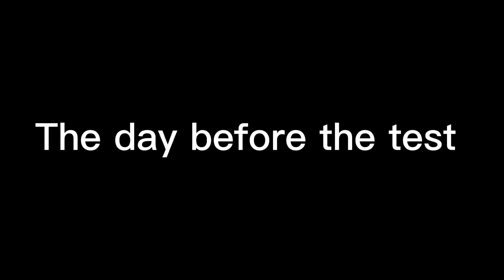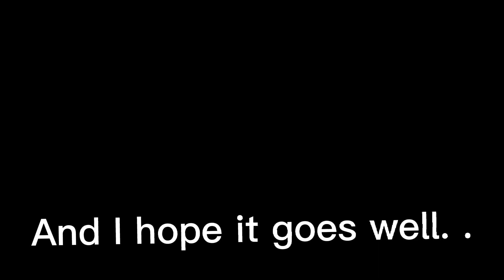🤫🖤• The Detectives •🖤🤫 ||Episode 3|| [[Gacha Life Series]]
Hello. How are you today?🤔 i hope your doing great with your loved ones😊. I hope you appreciated my greetings.😁^^

So if you haven't watched episode 2 yet then go to my channel and watch it! ^^

"There will be Episodes of "The Detectives" and i hope that you can wait till the next episode comes out.😅 And it is a Gacha Life series. 🙂"

"And if you have any questions you can freely ask questions i would be glad to answer them as much as i can! And it is also a BlackBerry Production."💜

"And i really appreciate it if you read it.🖤 ^^"
"And thanks for spending your lovely time watching my episode.😊"

i am happy if my video is good for you.💜

Love you! Bye berries! 💜🖤

                          •♡Tags♡•